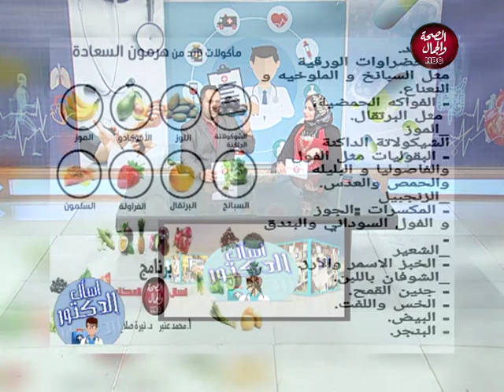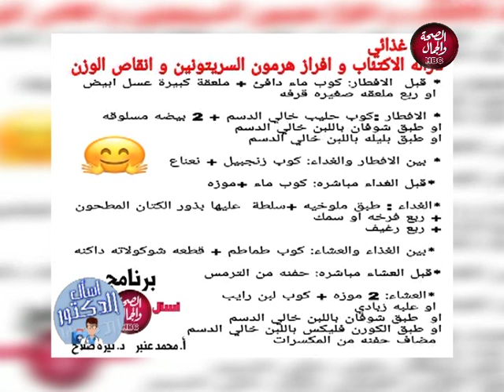اسأل الدكتور | هرمون السعادة و علاج الاكتئاب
تقديم | محمد عنبر
و د/ نيرة صلاح